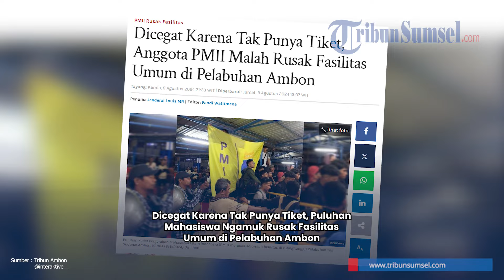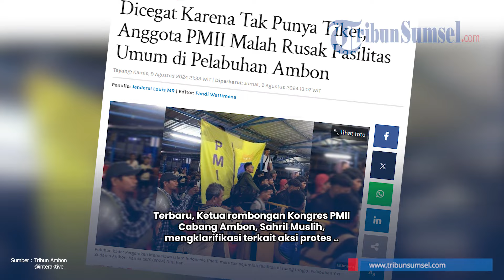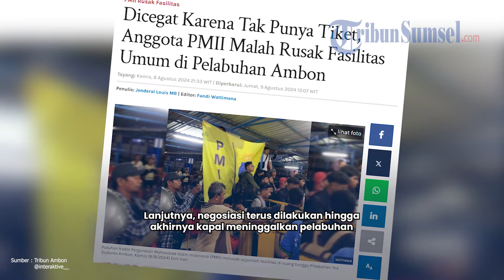Dicegat Karena Tak Punya Tiket, Puluhan Mahasiswa Ngamuk Rusak Fasilitas Umum di Pelabuhan Ambon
Puluhan kader Pergerakan Mahasiswa Islam Indonesia (PMII) merusak sejumlah fasilitas ruang tunggu Pelabuhan Yos Sudarso Ambon, Kamis (8/8/2024) dini hari.

Terlihat dalam video, para mahasiswa itu melempari kaca-kaca dan membanting bangku yang berada tepat di depan ruang tunggu penumpang.

Sementara petugas keamanan berusaha melerai namun tak berhasil mencegat aksi pengerusakan itu.

Berdasarkan informasi yang dihimpun, diduga kericuhan bermula saat puluhan anggota PMII itu memaksa naik ke Kapal Pelni KM Dobonsolo tanpa tiket.

Mereka pun kemudian dicegat petugas keamanan hingga terjadi perdebatan yang berujung pengerusakan.